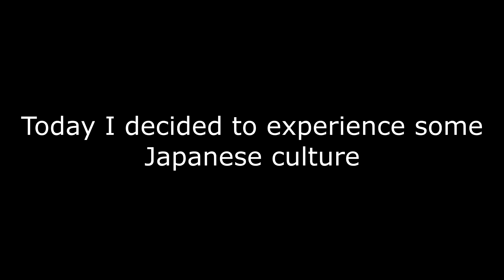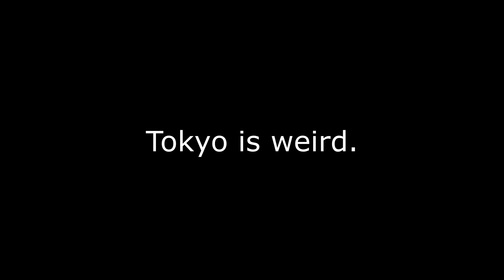Adventures in Japan [Valo Goons 3]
Can't wait till I'm completely sick of that song